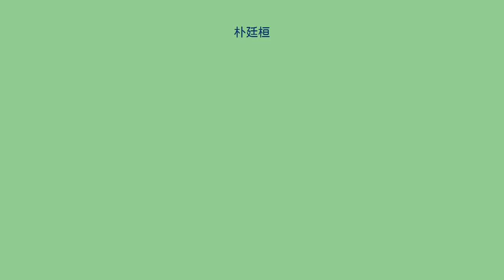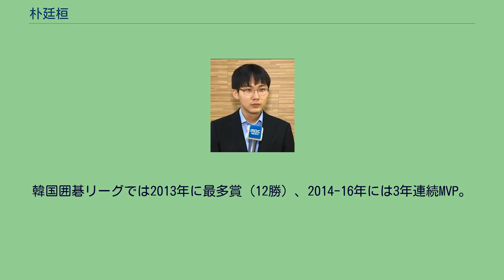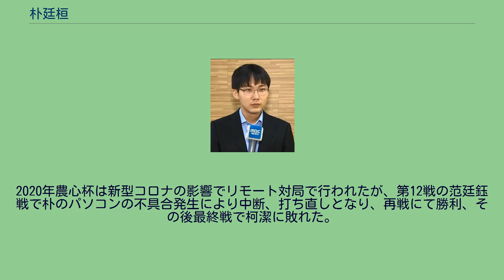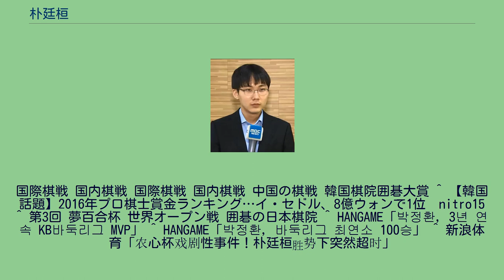朴廷桓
朴 廷桓（パク・ジョンファン、박정환、ぼく ていかん、1993年1月11日 - ）は、韓国の囲碁棋士。
九段。
ソウル市出身、韓国棋院所属、権甲龍七段門下、沖岩高等学校出身。
世界囲碁選手権富士通杯優勝、圓益杯十段戦2連覇など。
2013年12月から2018年8月まで韓国囲碁棋士ランキング連続1位。
6歳で囲碁を覚え、小学4年の時に権甲龍囲碁道場に入る。
2004年世界青少年囲碁選手権大会少年の部優勝。
2005年入段。
2007年、韓国囲碁リーグ初出場（ワールド建設）、棋聖戦ベスト8進出、囲碁マスターズ戦神戦で棋戦初優勝、二段。
2008年、三星火災杯世界オープン戦初出場、三段。
2009年、圓益杯十段戦決勝で白洪淅を2-0で破って優勝し四段昇段。
同年バッカス杯天元戦でも優勝し、五段昇段、囲碁大賞新鋭棋士賞受賞。
2010年、十段戦決勝で李昌鎬を2-1で破り2連覇、七段昇段。
2010年八段。
同年アジア競技大会の男女ペア碁（李瑟娥とペア）と男子団体戦で金メダル獲得。
これにより九段昇段し、17歳11か月で九段最年少記録を作り、国民体育振興公団より終身年金受領、また兵役免除となる。
2011年に世界囲碁選手権富士通杯で優勝。
2012年に応昌期杯決勝で范廷鈺に1-3で敗れ準優勝。
KBS杯では2011年から3連覇。
2013年囲碁大賞最優秀棋士賞。
2016年、韓国プロ棋士賞金ランキングで2位になった（5億8300万ウォン）。
2018年、第3回Mlily夢百合杯世界囲碁オープン戦決勝で朴永訓九段を3-0で破り優勝。
同年囲碁電王戦FINALに出場し、DeepZenGoと対戦。
2019年春蘭杯世界囲碁選手権戦優勝。
韓国囲碁リーグでは2013年に最多賞（12勝）、2014-16年には3年連続MVP。
2017年10月16日、韓国囲碁リーグで囲碁リーグ最年少で通算100勝を達成（24才9ヶ月）。
達成時戦績は100勝40敗で71.4%の勝率で、2年前の李世乭九段の73%に次ぐ成績。
韓国棋士ランキングでは2007年に25位、2010年2位、2013年8月に1位となる。
2012年からは中国甲級リーグにも出場。
2020年農心杯は新型コロナの影響でリモート対局で行われたが、第12戦の范廷鈺戦で朴のパソコンの不具合発生により中断、打ち直しとなり、再戦にて勝利、その後最終戦で柯潔に敗れた。
国際棋戦 国内棋戦 国際棋戦 国内棋戦 中国の棋戦 韓国棋院囲碁大賞 ^ 【韓国話題】2016年プロ棋士賞金ランキング…イ・セドル、8億ウォンで1位　nitro15 ^ 第3回 夢百合杯 世界オープン戦 囲碁の日本棋院 ^ HANGAME「박정환, 3년 연속 KB바둑리그 MVP」 ^ HANGAME「박정환, 바둑리그 최연소 100승」 ^ 新浪体育「农心杯戏剧性事件！朴廷桓胜势下突然超时」